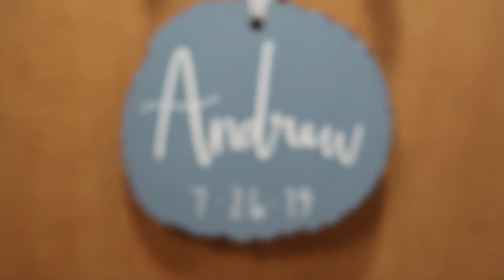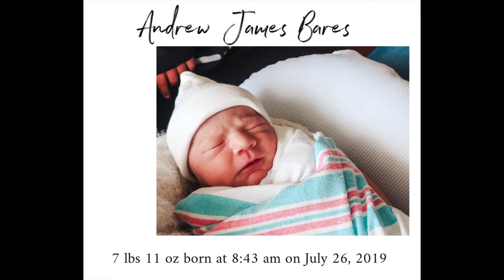Welcome to this world.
Song: Steady Heart by Steffany Gretzinger